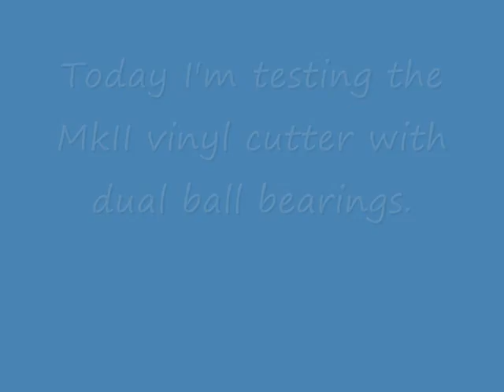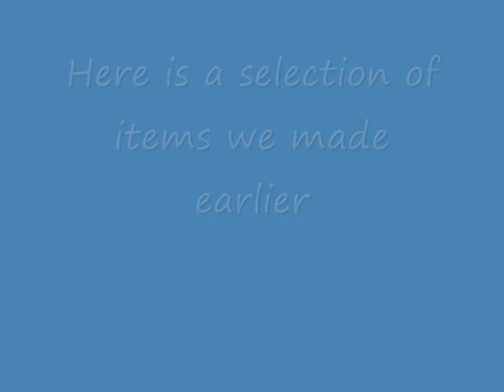Vinyl Cutting on a Shopbot CNC Router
This is a test of my MkII vinyl cutter.